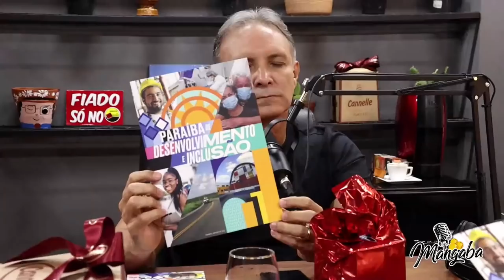João Azevêdo - Governador da Paraíba #014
MANGABA COMERCIAL
Marcelo Lira - 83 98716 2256

CONDUÇÃO
Adelton Alves - Instagram @adeltonalves
Marcelo Lira - Instagram @mmarcelolira

OPERAÇÃO ÁUDIO/VÍDEO
Luciano Coxinha - @lucianocoxinhapb